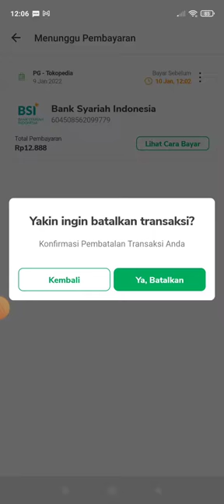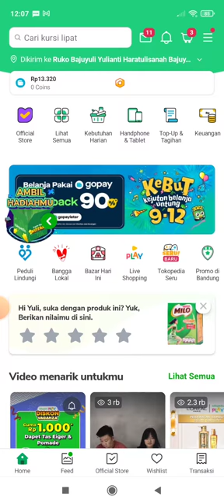Cara Membatalkan Pesanan Order di Tokopedia yang Belum Dikirim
cara mudah membatalkan pesanan di tokopedia jika order belum dikirim.

Bismillah, hai teman teman..

Bagi yang mau beli gamis anak bisa cek ke websitenya ya,